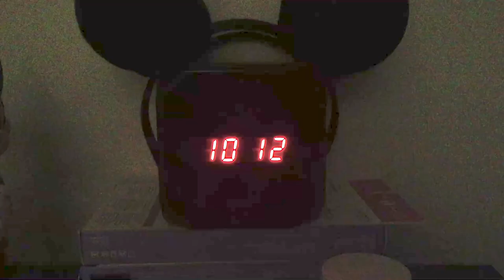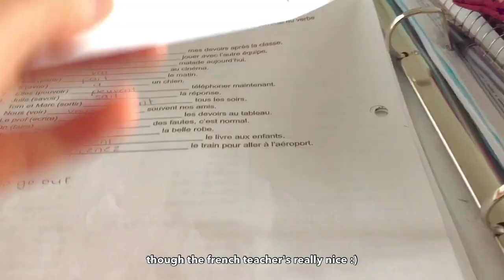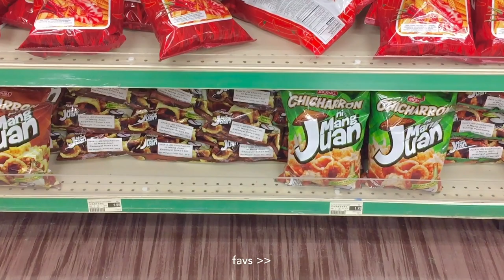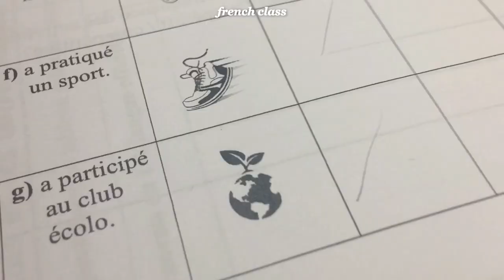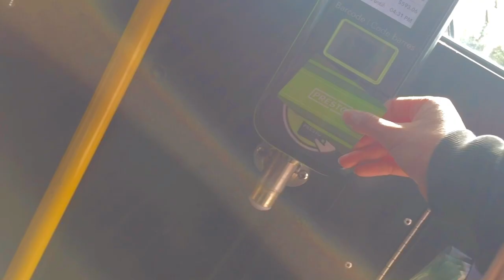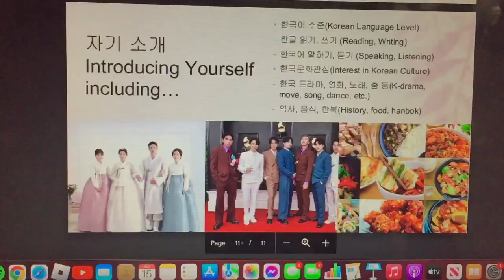simple highschool life [VLOG]📙🖇: first day, adjusting, new friends/environment, field trip !!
open me!! 💌
[ watch in 1080p  🎞 ]
«« ⇄ ◃◃ ⅠⅠ ▹▹ »»
0:01 ─〇 8:05

hi!! happy new year!

i'm back!! i don't think many of you guys saw my short, but it's okay, since here's a vlog for you guys :) i'm also editing a winter break vlog (omg- this vlog, yes this one has been sitting in vllo since the beginning of hs T^T). anyways, about the winter vlog...i'm not sure when it'll be out since I have exams coming soon (aaaaaa 2 weeks away and I haven't started studying...first hs exams (⋟﹏⋞) ) wishing all of us great luck!!

anyway, i hope this video helps/helped you guys and i'll see you in my next video !!
- joy (´꒳`)-♡

♫ music ♫
:: 𝕘𝕠 𝕤𝕦𝕡𝕡𝕠𝕣𝕥 𝕥𝕙𝕖 𝕒𝕣𝕥𝕚𝕤𝕥𝕤 ::

sc ; 1063